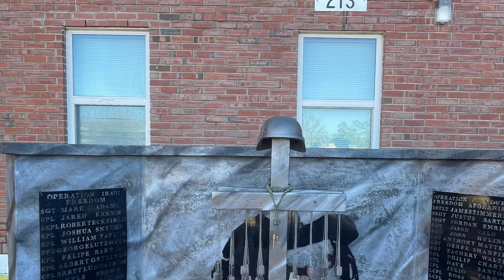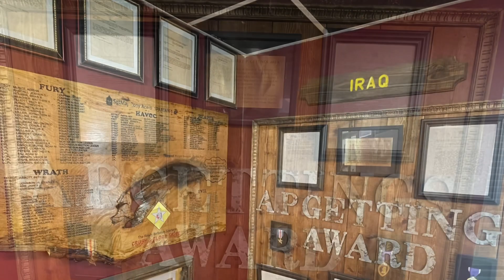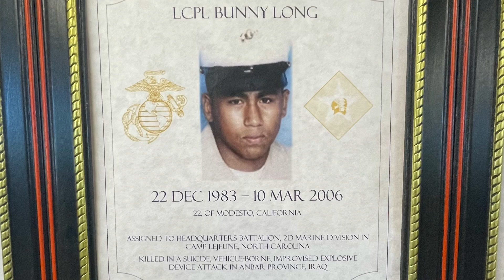Retired GySgt finally receives the Purple Heart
After 17 years, GySgt Cabingas finally receives a well deserved Purple Heart